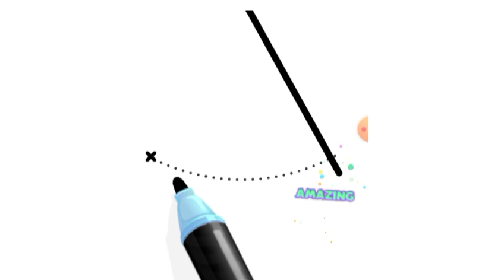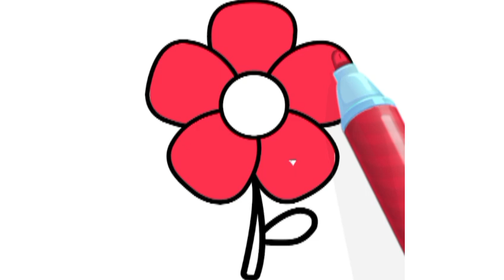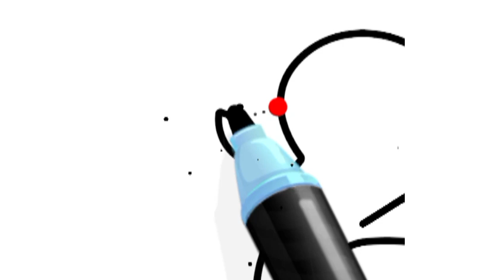Colour drawing for kids | Drawing book | learn color | how to draw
your quaris!!